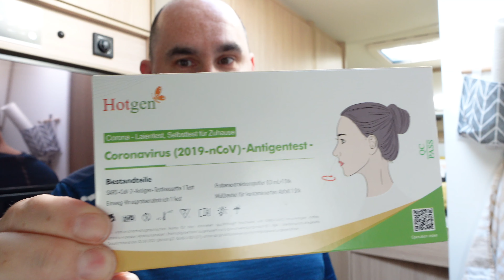4K Erster Arbeitstag nach dem Urlaub Leben​imWohnmobil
Leben​​​ im Wohnmobil im diesem Video beginnt wieder die neue Arbeitswoche nach dem Urlaub ,und ein PCR-Test .viel Spaß mit dem Video. LG Andy🤗👍😀

Mein Video Equipment:
Hauptkamera : Sony Vlog-Kamera ZV-1
Zweite Kamera : Canon G7x
Drohne: DJI Mini 2 Fly More Combo
Micro: Rode VideoMicro kompakt On Camera Microphone

Links dazu:
SONY ZV-1:

Canon G7X:

Drohne DJI Mini 2